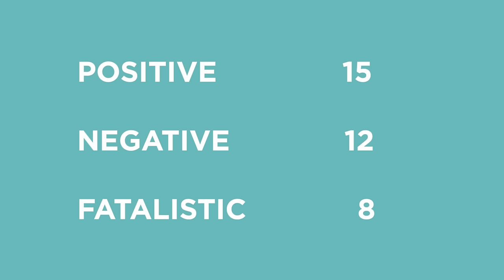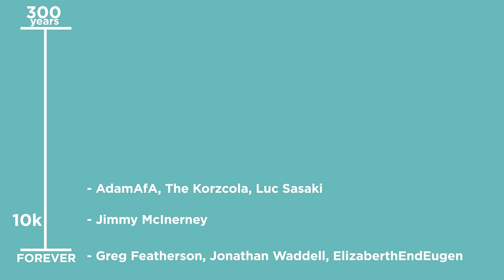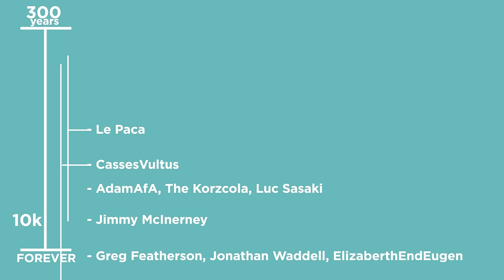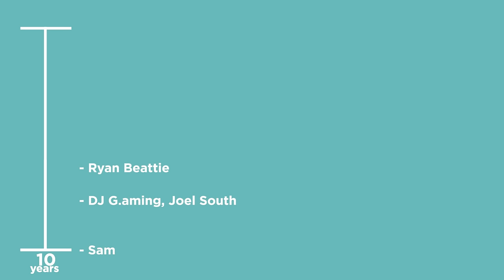The iPhone Thought Experiment - The Results! | Answers With Joe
This time, I asked and you answered. And here I present the results of the iPhone Thought Experiment.

Like hypotheticals? Check out Randall Munroe's book, What If?, which explores scientific answers to absurd hypothetical questions.

UPDATE:
Sorry about the fakeout earlier everyone, I had an issue with the upload and had to try again. Psht... Technology...

Special thanks to everyone who commented, this was a lot of fun!